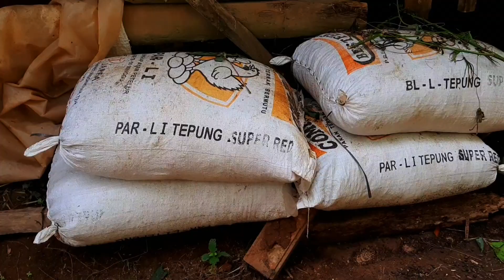Fermentasi kohe kambing dan ayam dengan EM4